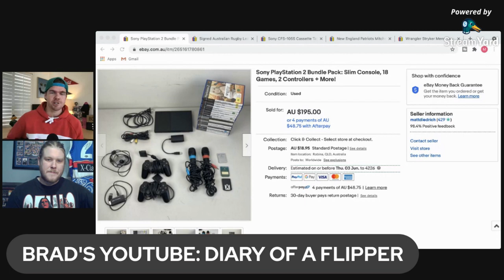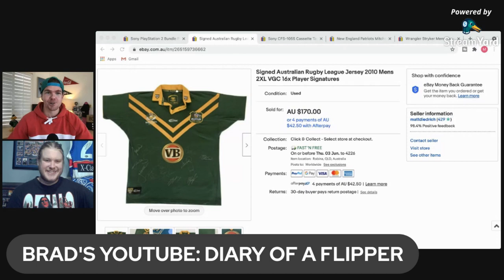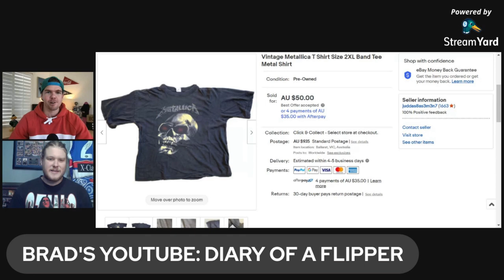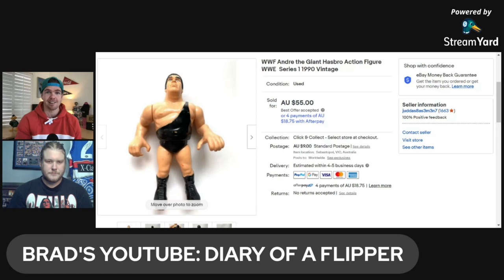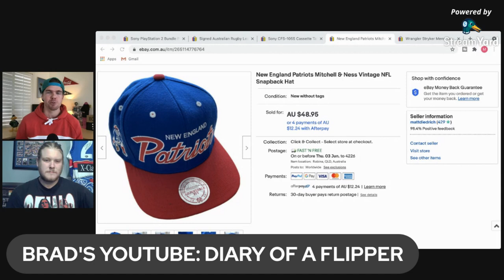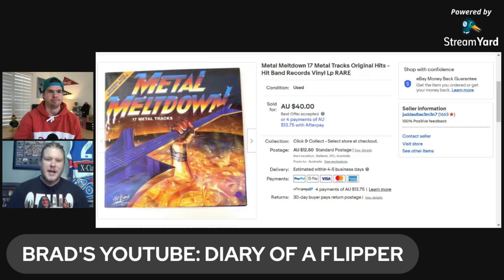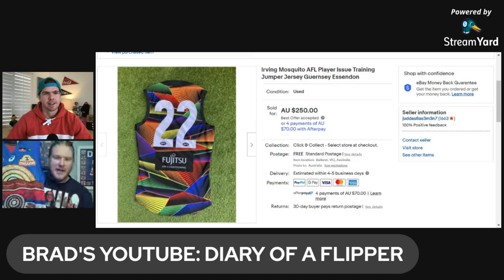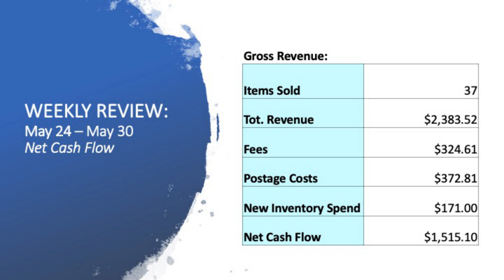A RECORD BREAKING WEEK | Ft. Diary of a Flipper | The Sunday Show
It's been a record breaking week!  Check out my best selling items as well as 5 of Brad's (Diary of a Flipper's) best!  It's a jam packed episode!